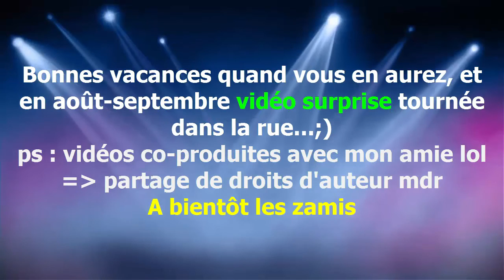Majorque Baléares et Ténérife Canaries HD criques, mer bleue-verte, volcan, superbe !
Vidéo voyage à Ténérife (Canaries), et Majorque (Baléares)